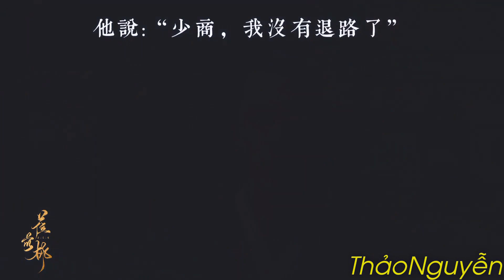FMV Tinh Hán Xán Lạn | Triệu Lộ Tư, Ngô Lỗi | "星汉灿烂" Zhao Lusi, Wu Lei [Lạnh Lẽo]